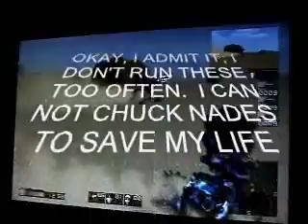5 GHOSTS 4v4 xXCMFXx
Bais Halayi Field